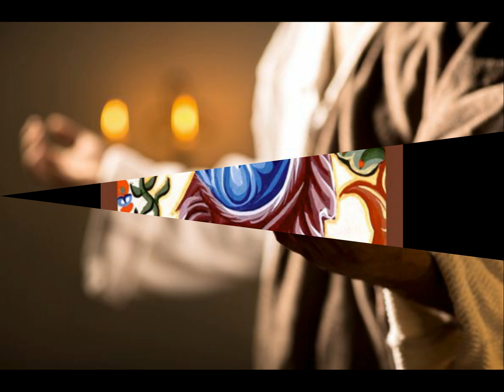Հայրաբանական գրականության ժանրերը: Եզնիկ Արք. Պետրոսյան: «Հայրաբանություն» գրքից